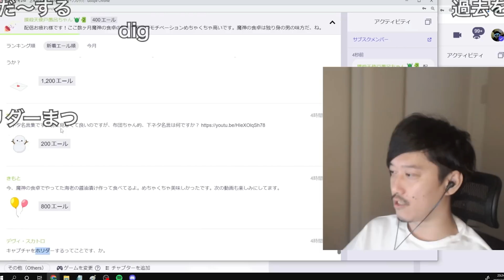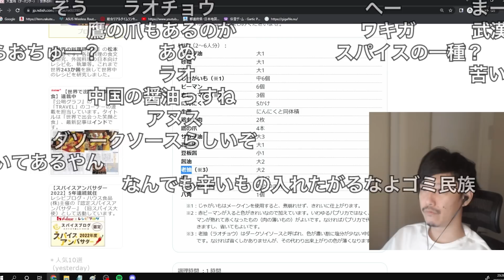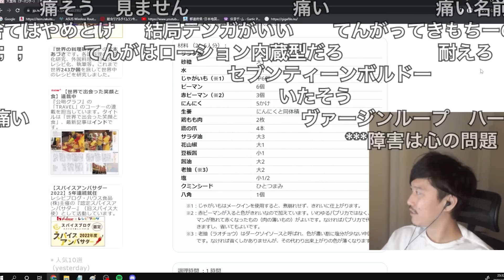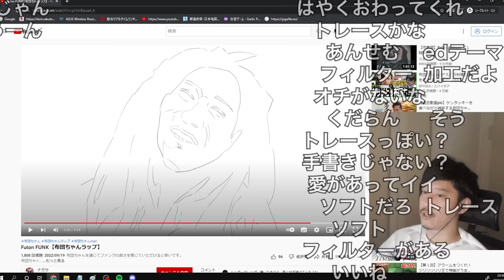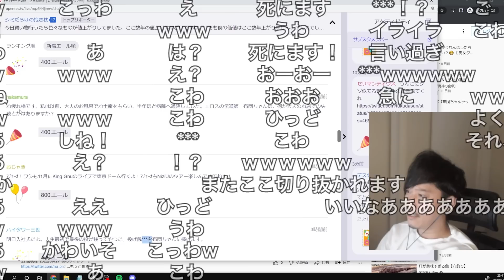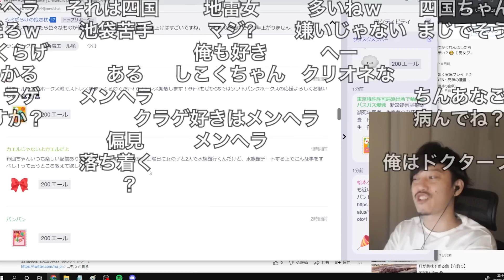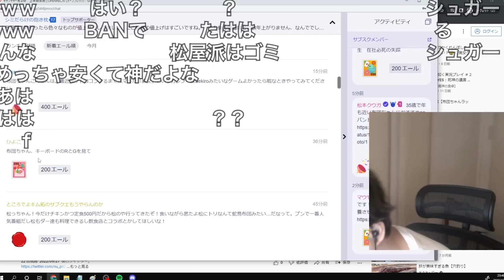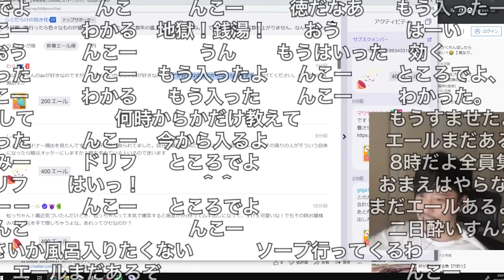【布団ちゃんエール】視聴者の巧妙なトラップに引っかかる布団ちゃん 2022/10/02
元動画

開始　0:00
自分の価値　0:44
公務員の民　1:49
ダーパンチー　2:51
アビス　4:38
蛇鳥布団　5:18
悩みの民　7:16
サムネ　7:41
布団ちゃんラップ　8:27
とびっきりのエール　12:16
例の件　14:11
失敗したお店　15:49
祈祷済み　16:57
水族館デート　17:45
CS　19:03
無職半年記念　19:53
秋鮭　21:00
キーボードのRとG　22:35
布団ちゃんの歯茎　23:40
終わりに　25:42